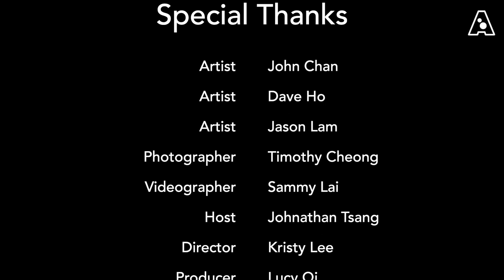John Chan, Jason Lam and Dave Ho - " Distance In Three " Artist Talk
「距離・有仨」引⾔
"Distance in Three" synopsis
遙遠的，近的，離地的，親密的，是表達物理及情感上雙⽅之間親疏關係的形容詞，我們憑著直覺很快地判斷某些事物之間的遠近。但當中判斷遠近的依據是什麼？各種判斷是不是隱藏了某種價值觀呢？
是次展覽「距離・有仨」展⽰了三位藝術家各⾃對關注的事物和議題與他們之間的「距離」。當中Jason Lam探索數碼科技與傳統藝術的模糊界線，John Chan的照片透露出他對基層社區的⽣活環境的感覺，Dave Ho則透過⽊材雕刻思考他在香港這彈丸之地中不斷飄泊，究竟何以為家呢？
藝術家們就各⾃的題⽬，探討不同「距離」中的哲理和感覺。透過每⼀筆，每⼀個快⾨，每⼀⼑建構和連結每段距離的線索和隱喻當中的價值。⽽當中的距離不再是單純的遠近或親疏，這些形容詞只是表徵⽽已，嘗試在作品中判斷當中的距離的意義或許不⼤。因為作品的存在就已經是⼀種距離，代表了藝術家（甚⾄是觀眾）與作品內容的關係和價值。
觀眾⼤可選擇當旁觀者，觀看作品與其創作者之間的關係，就如站在觀景台眺望連接⾺灣與青衣的青⾺⼤橋；亦可以代入其中，站在橋的⼀端，即使你與創作者的背景差異甚⼤，也無況⼀試以⾃⾝的立場觀看藝術家所⾒的對岸。
Far, near, unrealistic, and intimate are adjectives that express the physical and emotional closeness between each other. We can quickly judge the distance between certain things based on our intuition. However, what is the basis for judging distance? Do various judgments imply certain values?
The exhibition "Distances in Three" shows the "distances" between the three artists and their respective concerns and issues. Among them, Jason Lam explores the unclear line between digital technology and traditional art. John Chan's photos reveal his feelings about the living environment of the grassroots community, whereas Dave Ho uses sculpted materials to ponder about how he constantly gets through in this small land of Hong Kong, and where is home?
Artists discussed philosophies and feelings in different "distances" based on their own agenda. Through each stroke, each quick move, each construct and link, the clues connecting each distance, and the value of metaphors, the distance in it is no longer a simple closeness. These adjectives are just representations. Trying to judge the distance in the work may not have much meaning, as the existence of the work is already a distance, representing the relationship and value between the artist (even the audience) and the content of the work.
The audience can choose to be onlookers, watching the relationship between the work and the artist, just like standing on an observation deck and looking at the Tsing Ma bridge that connects Ma Wan and Tsing Yi. They can also stand on the side of the bridge to try to look at the other side of the artist from your own point of view, even though the backgrounds of you and the artist could be different.

Special Thanks:
Artist - John Chan
Artist - Jason Lam
Artist - Dave Ho

Team :
Photography - Timothy Cheong
Videography - Sammy Lai
Host - Jonathan Tsang
Director - Kristy Lee
Video Editor - Chris Lui
Producer - Lucy Qi